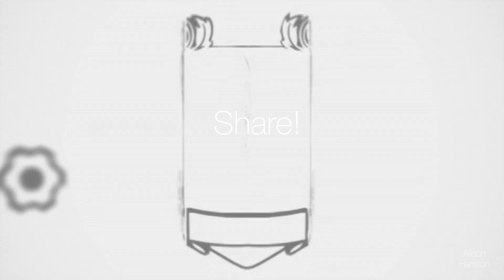Agent Sasco's message to new artistes Part 3 | Allison Harrison The Series #50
Agent Sasco wraps the reasoning with some advice for anyone aspiring or currently working in the music industry.